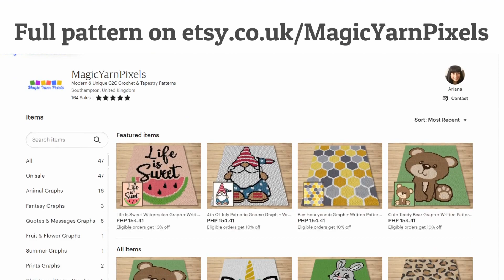FREE GRAPH Retro Circles Print C2C & Tapestry Crochet Pattern | Magic Yarn Pixels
🌟Full C2C and tapestry crochet pattern available on Etsy

This is the promo video for my Retro Circles Print design that you can buy in my Etsy Shop.

Take a trip down memory lane, and use this Retro Circles Print c2c pattern on a project! This funky design reminds me of those wallpaper and textile patterns you see in the 70s. It’s unique, vibrant, and fun. That said, it would make an excellent decor piece for a space that needs a colorful retro touch. You can make it into a stunning c2c blanket to decorate a plain bed or a couch. Or if you got any dull corners or bare walls at home, a tapestry wall hanging featuring this dynamic design would be another great idea.

And, of course, like my Retro Floral Leaf Pattern, it is an ideal gift for loved ones who love anything retro and fun. It’s a versatile pattern to create handmade presents for many celebrations—birthdays, housewarmings, and holidays. Also, this design is adaptable to other crafts that require pixel graphs, like cross-stitch, diamond painting, Hama beads, and many more! But if you love to crochet and are interested in trying the corner-to-corner technique, you can check out this detailed guide on C2C

Retro Circles Print is a digital download (available in PDF format only) that you can use to crochet a blanket using various techniques, such as C2C, Mini C2C, SC, HDC, Tapestry Crochet etc. You can also use this design for other crafts such as knitting, cross stitch, diamond beads painting, Hama beads, plastic canvas and any other crafts that use pixelated images.